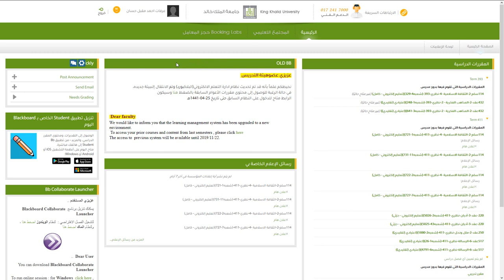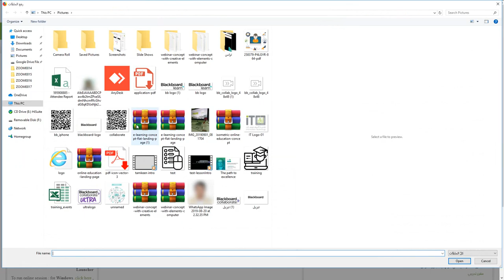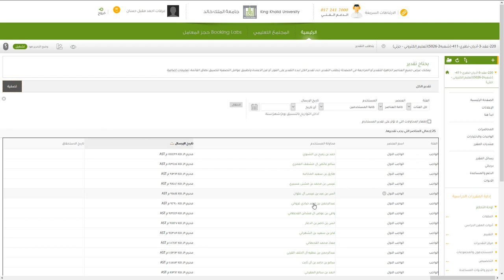وحدة Qwickly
تعد وحدة Qwickly منتج متكامل مع Blackboard والتي تسمح لعضو هيئة التدريس، من إرسال رسائل البريد الإلكتروني ونشر إعلان لجميع الشعب والمقررات دفعة واحدة كما تتيح لك معرفة المقررات التي تحتوي على أنشطة مُقيمة مثل الواجبات والأنشطة التي تحتاج إلى تقييم۔